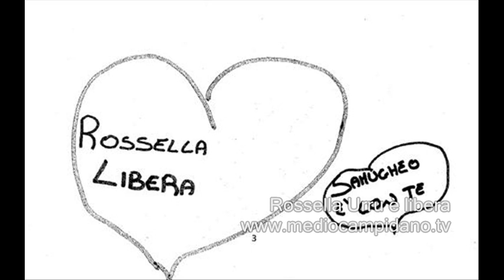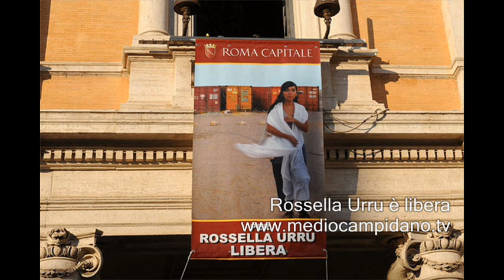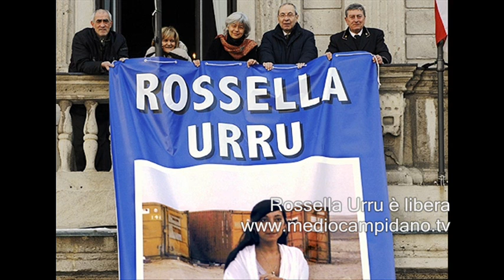Il Mondo intero può gioire per Rossella Urru libera!!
Finalmente Rossella può tornare tra i suoi affetti, la sua gente, i suoi luoghi.
Un esempio di nobiltà d'animo e di saldi valori.
Rossella è stata liberata dai suoi rapitori all'ora di pranzo ma la certezza che la fine del rapimento fosse vera è arrivata con venti minuti di ritardo